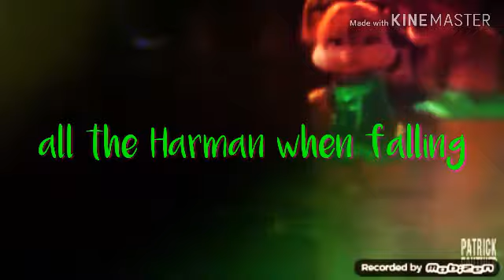Acapela just testing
Do you like it I think it's bad horrible 😞😖😔😞